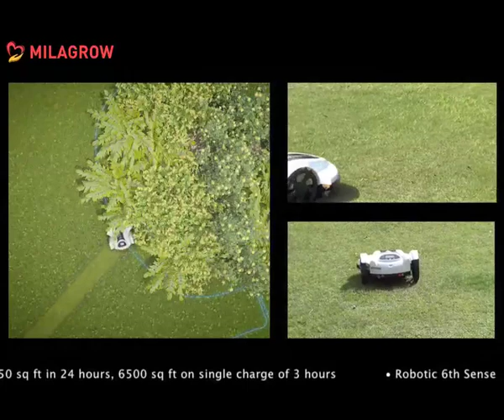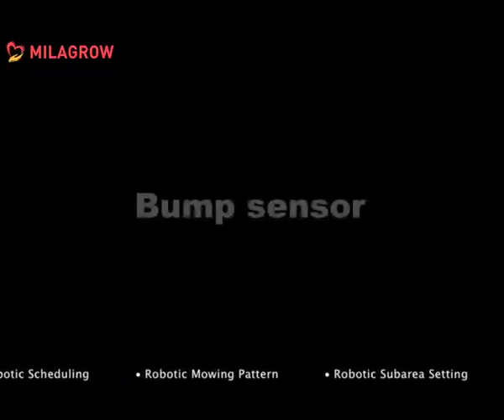Milagrow RoboTiger 2 0 India's 1st & Swiftest Lawn Robot